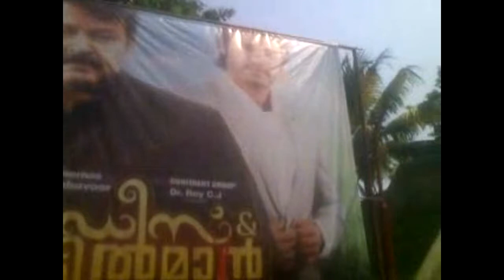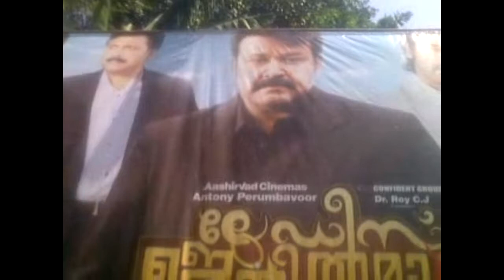Ladies and Gentleman Movie Kerala Kollam Chellam Crowd Pulling Box Office Hit of 2013 Lalettan